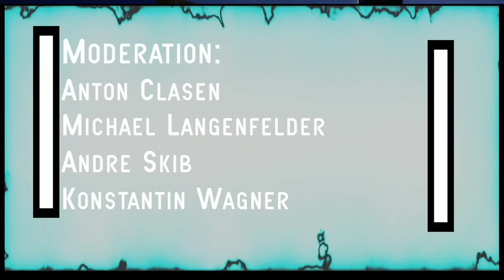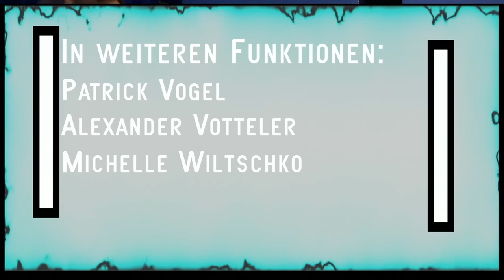Level Up | Main Show | episode 1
Here it is, the first episode of Level Up. The games are Total War Thrones of Britannia, Conan Exiles and Mario Kart. We also held a casting to find a new Conan to produce a reboat of cult film. Music is available from Jiveturkey600 via Player Unknown's Battlegrounds alias Pubg.
Level Up is the new video game show of the iSTUFF. It's all about games, games, games and maybe even other topics of pop culture. Apart from the monthly main show with community participation, review, induction sessions, e-sports news and more, there will also be Let's Plays, previews and virtual duels. All right, Level Up!